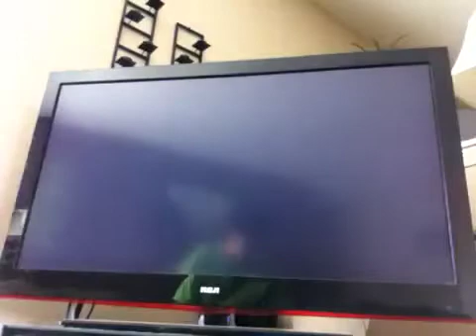Let's play: GTA IV ep.1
Gasbags